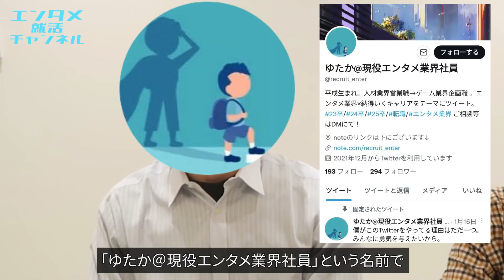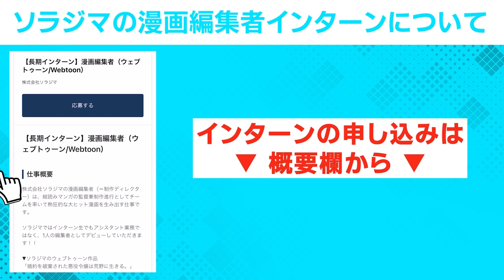スマブラのそんなところまで！？意外なゲームクリエイターのお仕事とは？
🌟出版就活チャンネルについて🌟

ゆたかさん
早稲田大学卒業後、新卒で大手ゲーム会社に就職。ゲームクリエイターとして現場で活躍中！